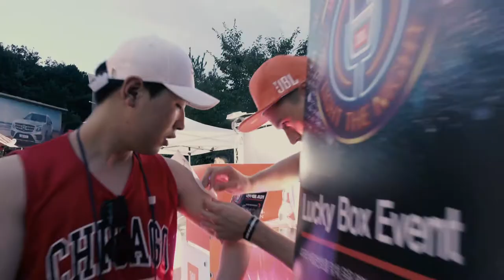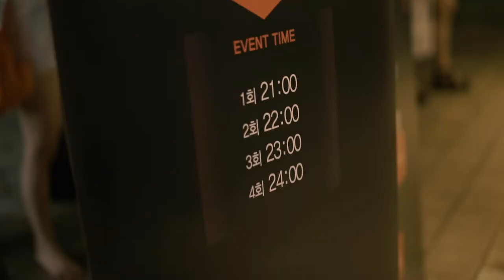[JBL] Light the Night with JBL 2018 Pool Party_full